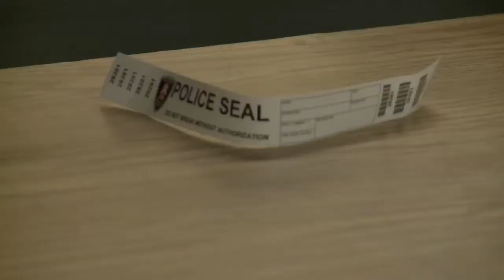Drugbust by Steven Anderson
Windsor and Amherstburg Police Services seized a large quantity of marijuana after discovering a vehicle in a ditch. Steven Anderson reports.